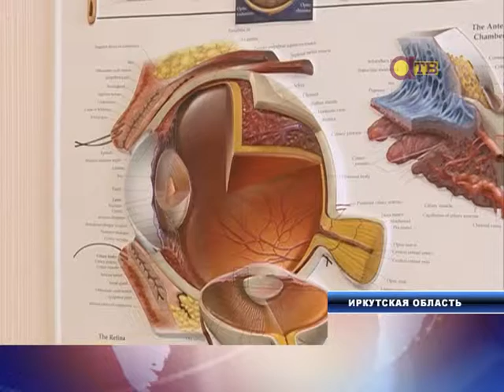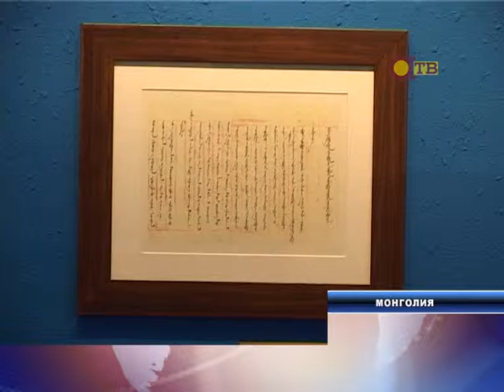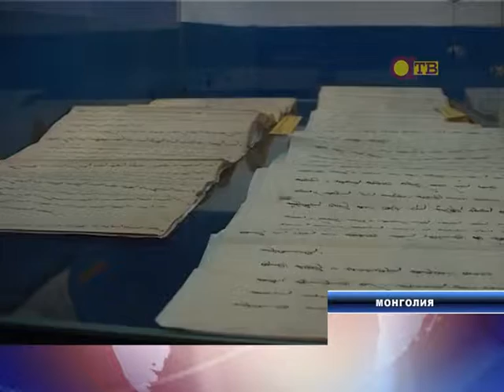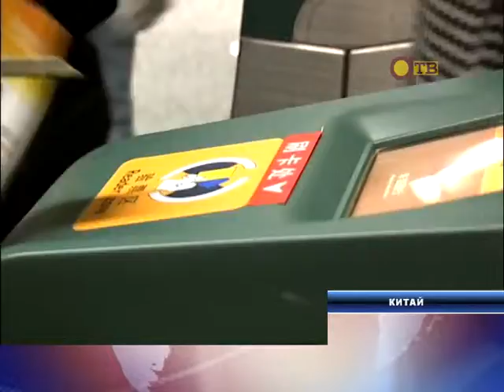Середина Земли 30.12.2013